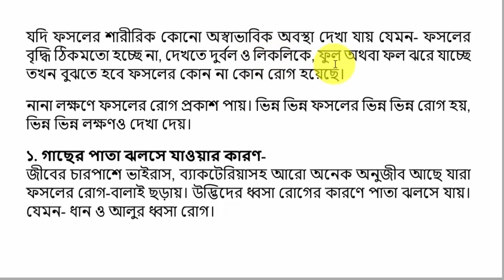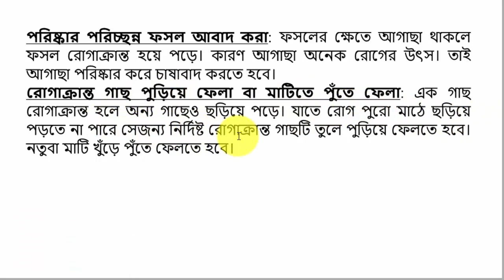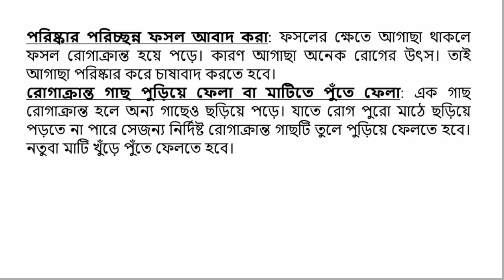Class 8 Krisi Shiksha Assignment 2021 ll 6th week Assignment ll ৮ম শ্রেণির এ্যাসাইনমেন্ট কৃষি শিক্ষা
Class 8 Krisi Shiksha Assignment 2021 ll 6th week Assignment ll ৮ম শ্রেণির এ্যাসাইনমেন্ট কৃষি শিক্ষা ll

Karima Ferdousi Keka ll কারিমা ফেরদৌসী কেকা